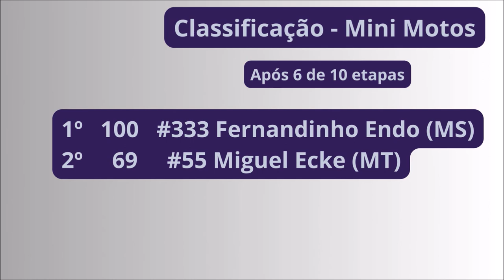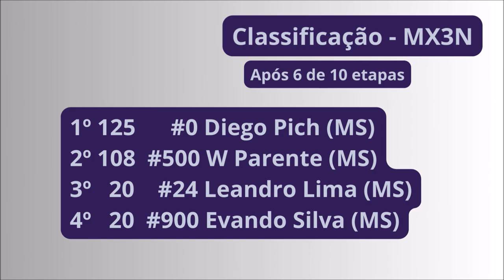Classificação após 6 etapas do Estadual Sul-mato-grossense de MX